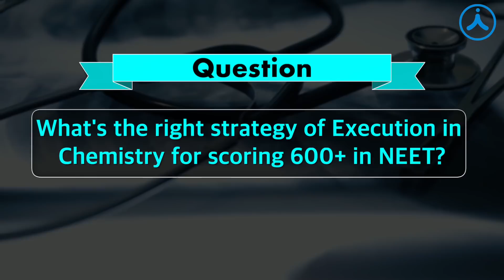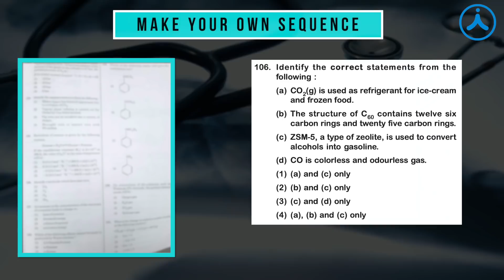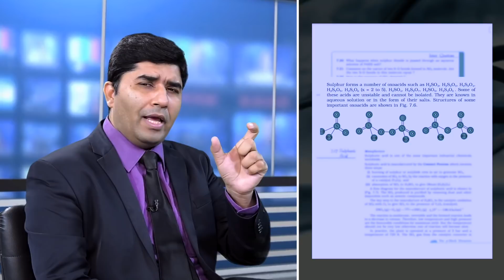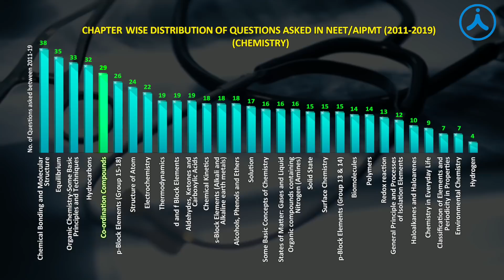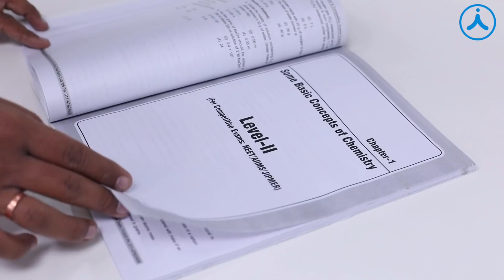How to Score 600+ in NEET 2021 | Tips and Tricks to Crack Chemistry in NEET 2021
Listen to some of the powerful strategies shared by Mr. Ajit Kumar Anand, Expert Faculty of Aakash, on how to score 600+ in NEET 2021. Listen to the complete video on How to Score 600+ in NEET 2021 with the help of chemistry and some powerful tips and tricks to crack chemistry in NEET 2021.

Download the NEET Challenger App Now and Amp up your Preparation

Now get up to 100% Scholarship with Aakash ANTHE

Switch to most flexible test prep ever for your NEET/JEE with Aakash Hybrid